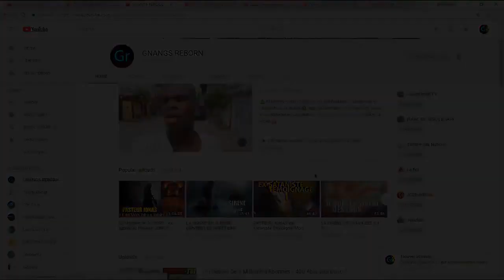LE PRÊTRE ET LE LIVRE MAGIQUE: Mon Initiation à la Magie